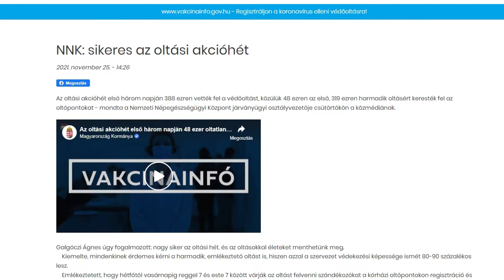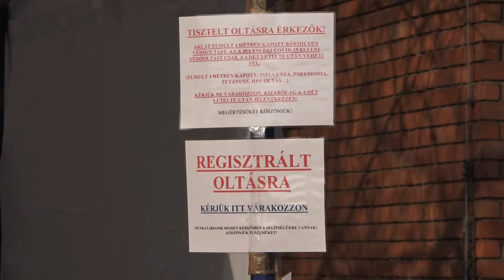Biztatók az oltási akcióhét statisztikái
November 22-én, hétfőn vette kezdetét az oltási akcióhét hazánkban, egy héten keresztül előzetes regisztráció nélkül is felvehető a koronavírus elleni vakcina a kijelölt oltópontokon, legyen szó akár első, második vagy harmadik oltásról. A beérkezett adatok alapján az első három nap országos mutatói igen biztatók, sokan éltek ezzel a lehetőséggel, így a kormány még egy héttel meghosszabbítja a kezdeményezést ugyanazokkal a feltételekkel.